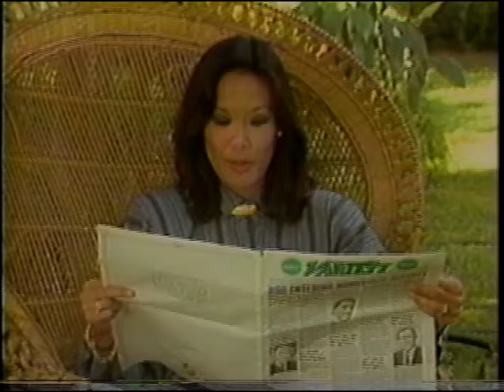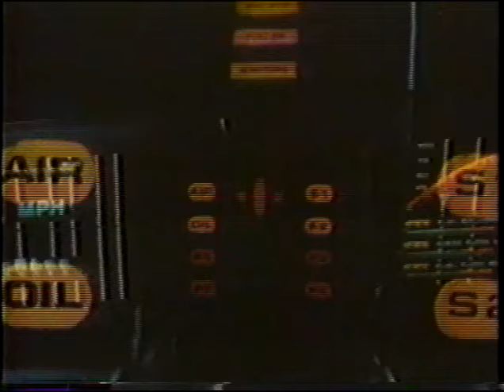Airwolf Behind The Scenes 1984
Very rare video which features behind the scenes footage from the episode Mad Over Miami (1984). David Hemmings is directing the action. Aired 3/29/84.